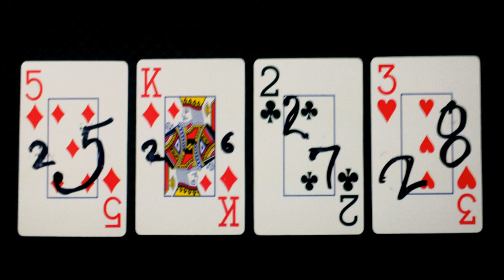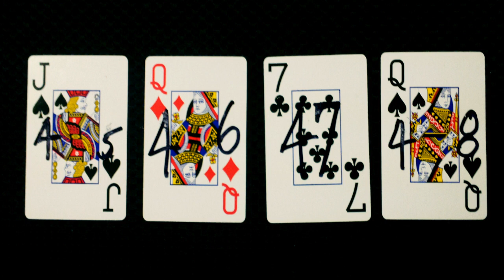MNEMONICA STACK TRAINING (watch at your own risk)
There are some things in life that I may be ashamed of...

THIS ISN'T ONE OF THEM!

Created with the greatest amount of annoyance and displeasure in mind... I give you a MNEMONICA STACK training video!

Create a playlist from the song set and activate the repeat function on your listening device.  Review each song separately for greater control over memorization.  Make your own numbered deck and follow along.